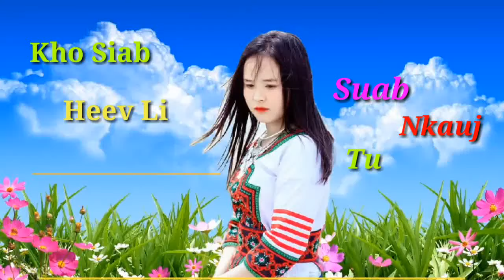Suab nkauj kho siab tu siab heev | Sim neej no cas yuav tu siab ua luaj 😭😭😢😢